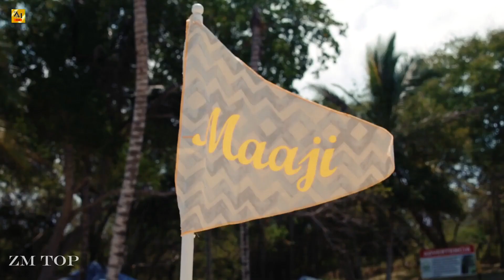Mirca - My Love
Ray Collect is an Turkey based record label founded in 2019 by Faruk Orakci. We're featuring music from artists such as Gunes Ergun, Eyup Celik, Otto Hood, SARSO, Faruk Orman, DJ Vayne, Kececi, Toprak Baris, itscanturan, TRMBL and many more.

►Footage Used